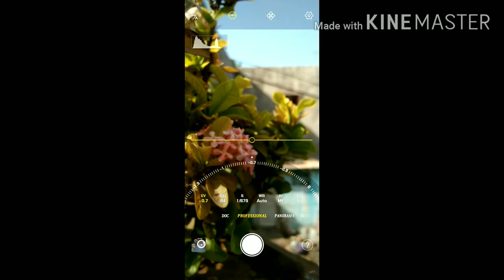Mobile Photography Tips in Professional mode || MK CREATION PHOTOGRAPHY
➡FOLLOW ME FOR THE TUTORIAL.😉
This photos🌆 are clicked by with 📱"VIVO Y95 DUAL CAMERA" at my home.

Review :-

photography tips,
photography tamizha,
photography tricks,
photography hacks,
photography course,
photography editing,
photography tips and tricks,
photography style,
photography ideas,
photography at home,
photography apps,
photography accessories,
photography and editing,
photography as a career